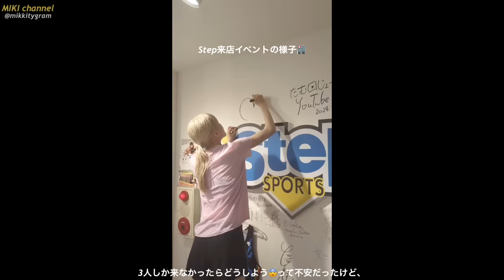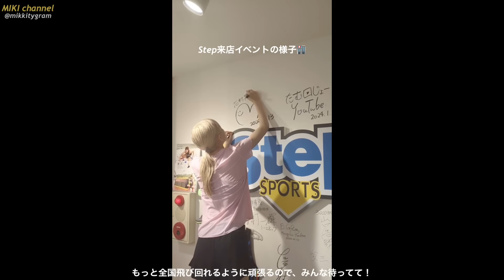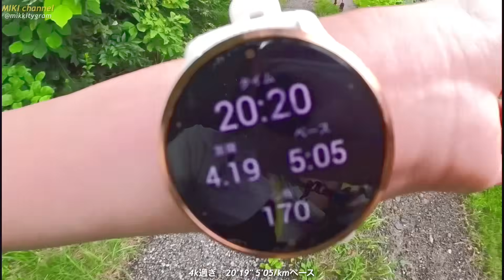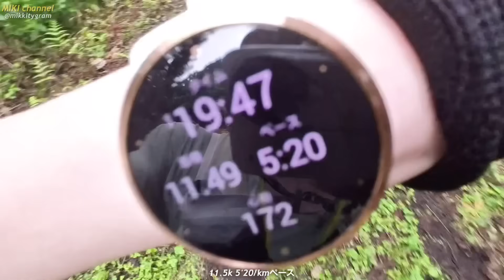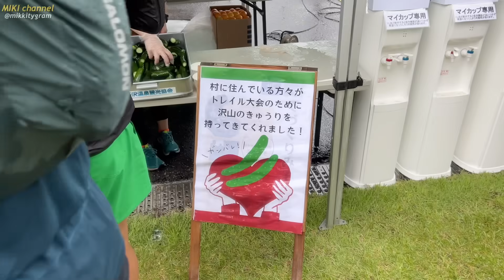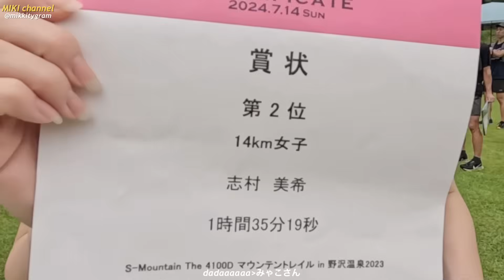トレイルランで最後尾から優勝する金髪ギャル🥾⛰️|20代都内在住女性の休日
お待たせしすぎました！待ってくれてた人いるかわからないけど！
突破してから1発目の動画です。
みんなのおかげで達成できた数字。
だけどまだまだ行くのでついてきてに😼
これからもマイペースにがんばります！

contact→Instagram DM
全部志村美希で検索すれば出てきます